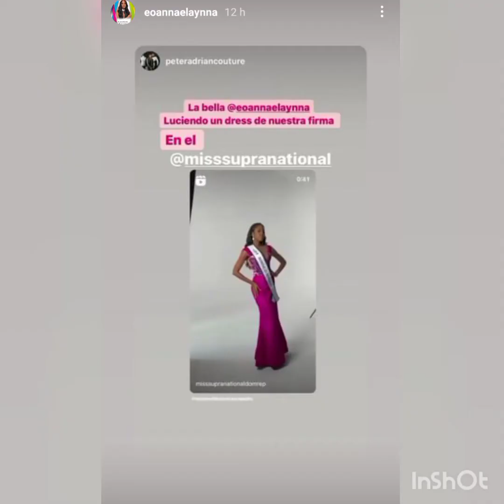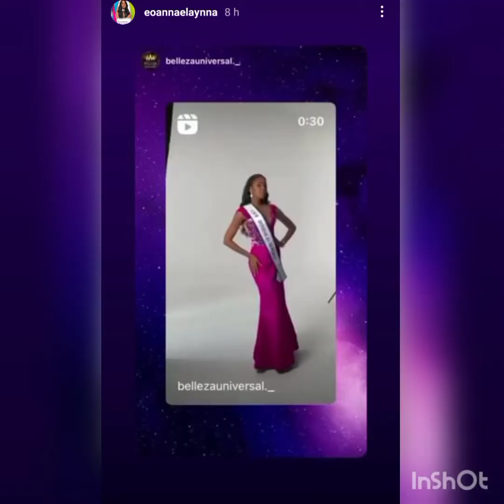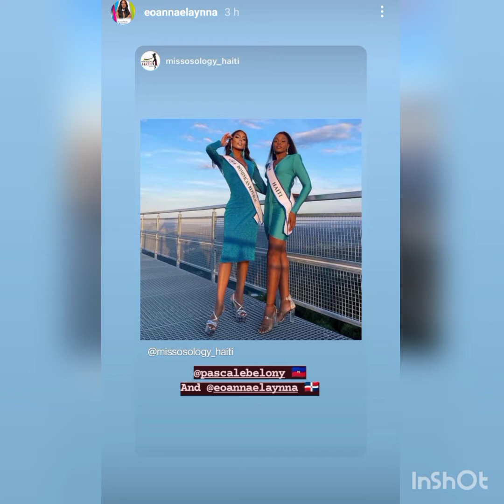REPUBLICA DOMINICANA EN MISS SUPRANATIONAL 👑